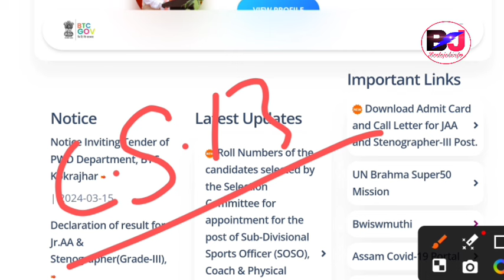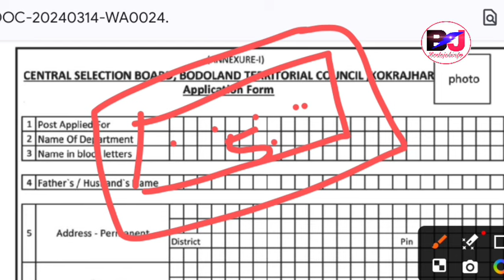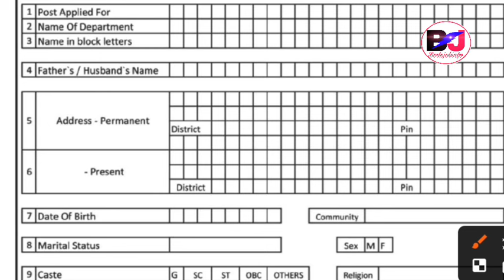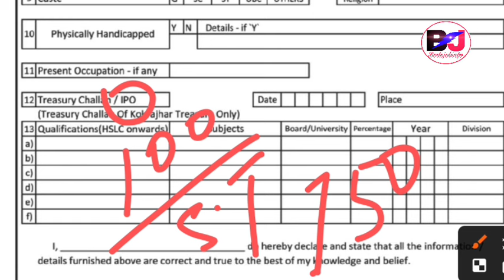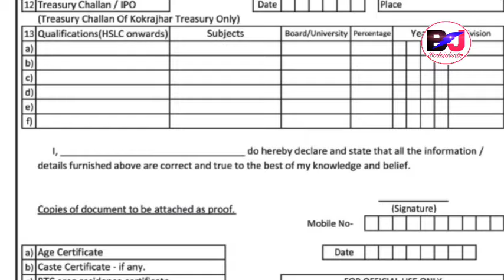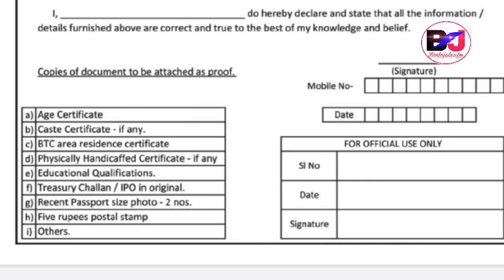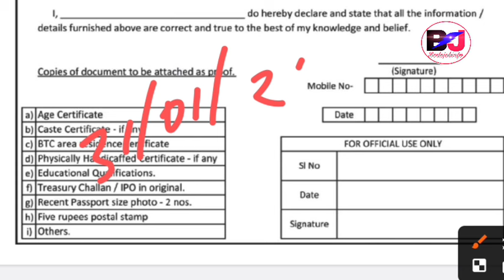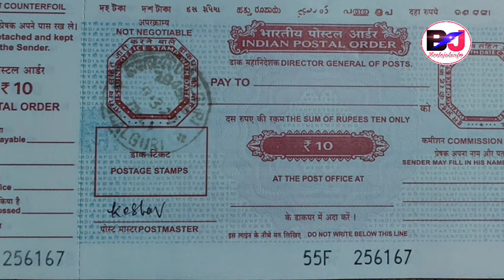BTC Forest Recruitment साख्रि Full Apply IPO/Challan दाननाय आरो Apply खालामनाय Guard/Forest Gr.1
BTC Government Forest Department Recruitment Big Update and Selection Process and Full Eligibility Criteria Details.

Apply Submission Address::
Application form Submission Last Date 3rd April 2024
Address:  To,
                    The Member Secretary, Central Selection Board (CSB), BTC, Post Office Road, Kokrajhar, BTC (Assam), Pin Code-783370

NB: Submission Last Time 5pm till 3rd April 2024

Age Limit 18 to 30 Years for ST SC Candidates, OBC 18-28,, UR 18 -25
Male Female Both Can Apply for that Post,,, Selection Process::: Written Exam, Physical Test (Walking) and Viva